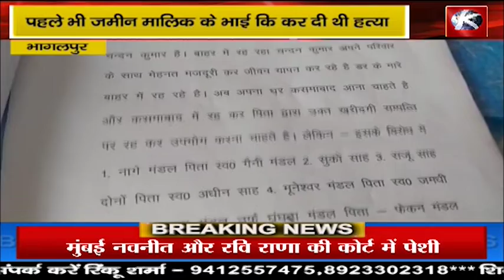भागलपुर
KVP BHAARAT
UNFOLDING THI TRUTH